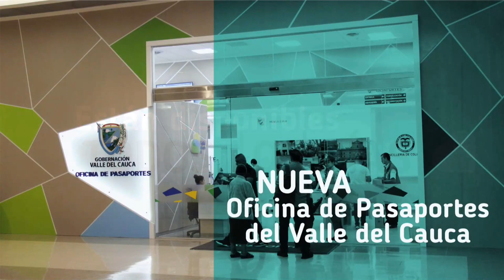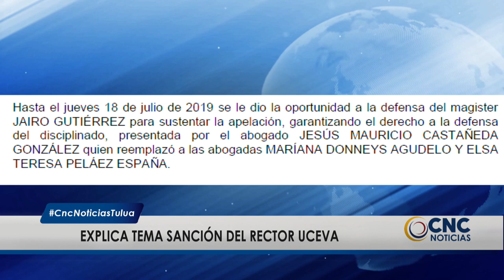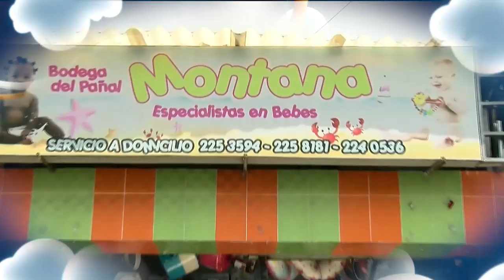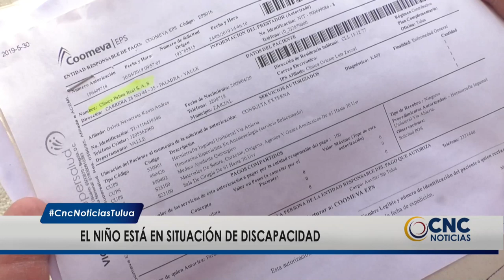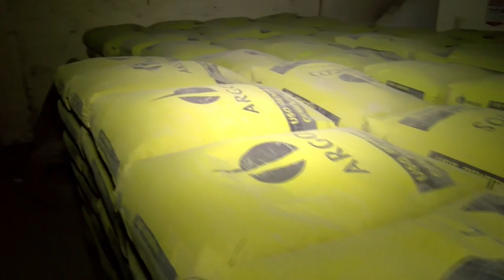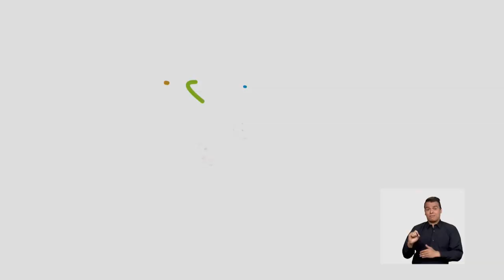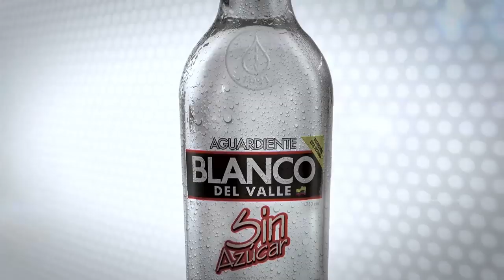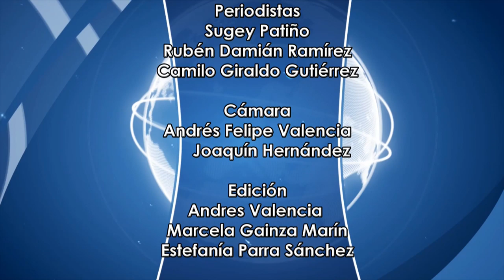CNC Noticias Tuluá, 8 de la noche Julio 22 de 2019